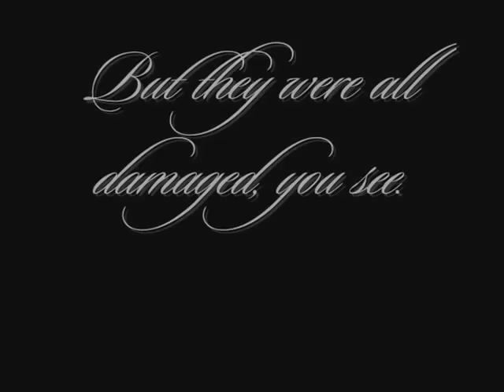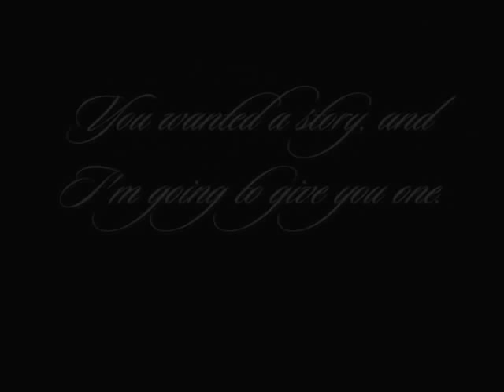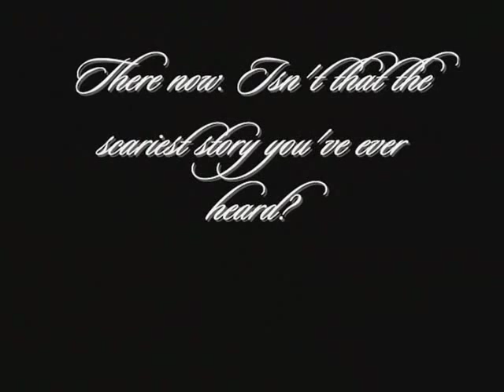A Great and Terrible Beauty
A little slideshow, based on the book by Libba Bray. This is my first video, so I'm sure there are better ones, but still, I had fun making it. (And THIS slideshow includes Kartik!)

MY CAST OF CHARACTERS:

Gemma ~ Rachel Hurd-Wood
Felicity ~ Romola Garai
Pippa ~ Winona Ryder
Ann ~ Keira Knightley

MUSIC ~ "Sarbande" by Myleene Klass